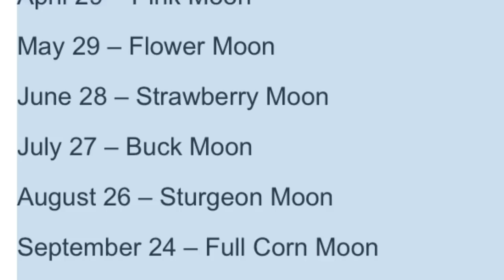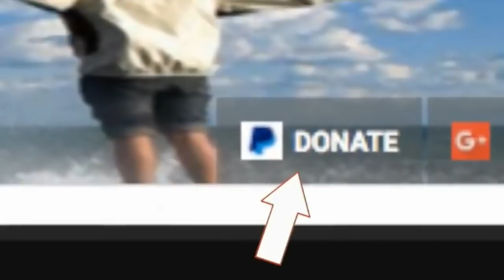The Full Flower Moon ‘on FIRE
PEOPLE witnessed the May Flower Moon on May 29 and as it marked the mid-way point of the year’s annual full moon cycle, social media was buzzing with reactions all across the globe.